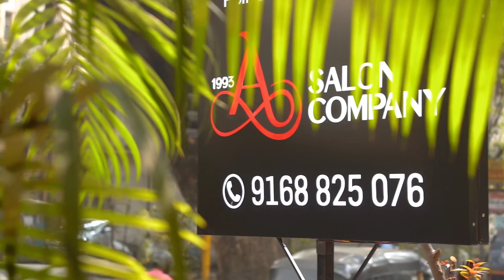1993 A Salon Company for Amazing You | Hair, skin, nail and grooming services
Most Amazing Chain of Unisex Salons in Pune, Hyderabad & Pandharpur. For Beauty, Hair, Nails, Spa, Grooming from the House of Salon Apple & Spa, a renowned name in the Beauty & Grooming Industry since 1993. Get ready for your amazing transformation...Amazing you.